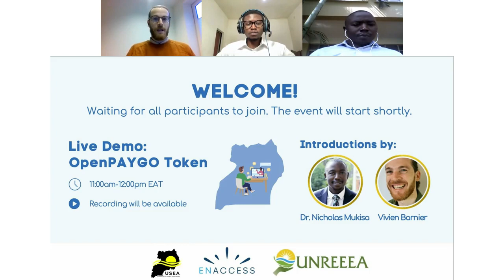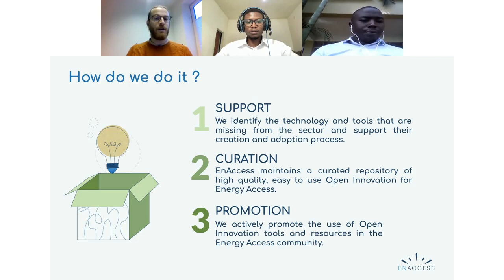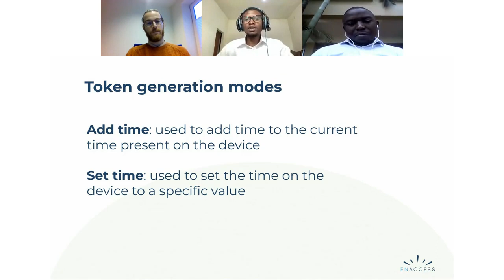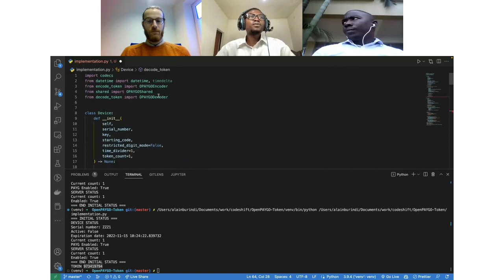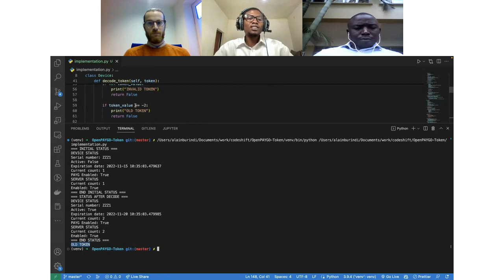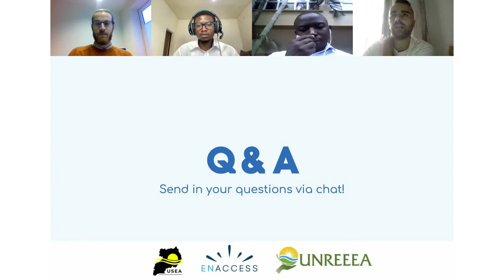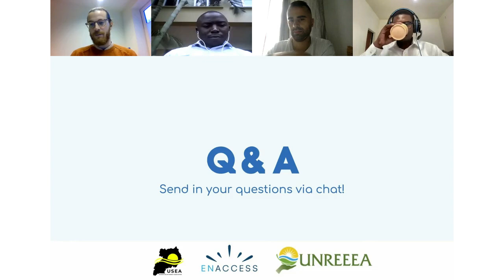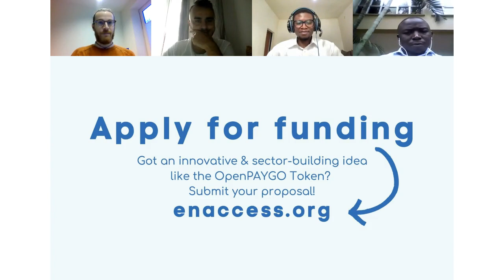OpenPAYGO Token Demo with EnAccess and UNREEEA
This live demo was originally broadcast on 15 Nov 2022. This is the full replay, with chapter markers indicating where the live demo begins and ends. If you would like to use the OpenPAYGO Token, please start

Special thanks to Dr. Nicholas Mukisa, CEO @ Uganda National Renewable Energy and Energy Efficiency Alliance (UNREEEA) for his participation in this demo.

What is the OpenPAYGO Token?

During the Q&A, we answered or addressed the following questions. For the questions that we didn't have time to address, we started a thread on the EnAccess community forum

Which types of meter are you working with?
Regarding Victron - what is the biggest system they have you worked with?
How much of this process is of PAYGO integration is free?
Could you mention some devices that can easily be integrated into PAYGO?
I am new to this concept, found it very interesting. Just want to know how secure is it?

Special thanks to Claudio Shawawreh from Solaris OffGrid for participating in the Q&A!

00:00 Introductions from Dr. Nicholas Mukisa, CEO @ Uganda National Renewable Energy and Energy Efficiency Alliance (UNREEEA) and Vivien Barnier, CEO @ The EnAccess Foundation
05:06  Introducing The EnAccess Foundation & Overview on Open Innovation in Energy Access
15:04 Live Coding/Demo of OpenPAYGO Token
37:03 Questions & Answers